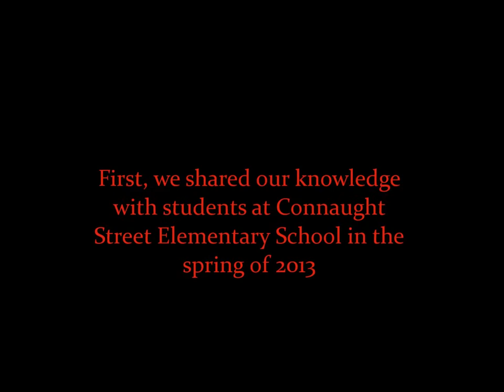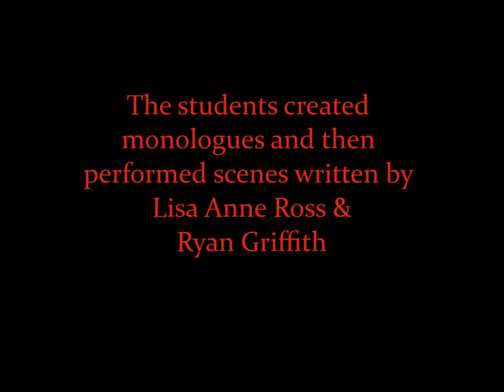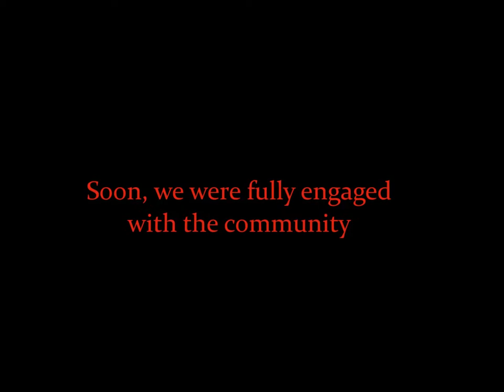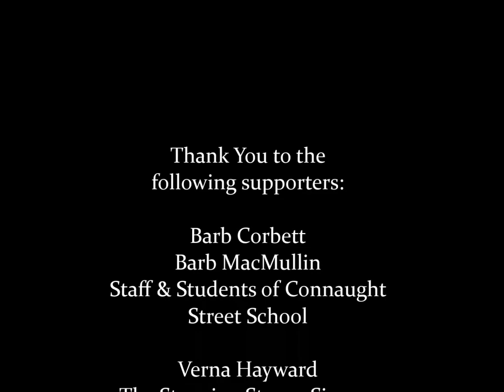Animating Rabbit-town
Solo Chicken Productions with support from a zillion community partners, amazing people and dedicated staff has been celebrating the rich history of the Rabbit-town Neighbourhood in Fredericton, NB through a community arts projects called... Animating Rabbit-town.